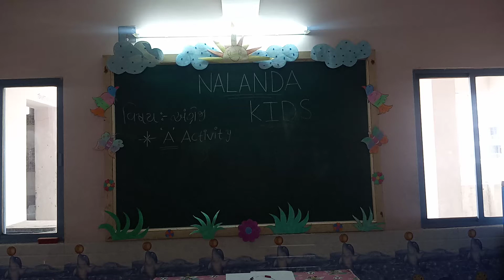NUR GUJ MED || English || A activity